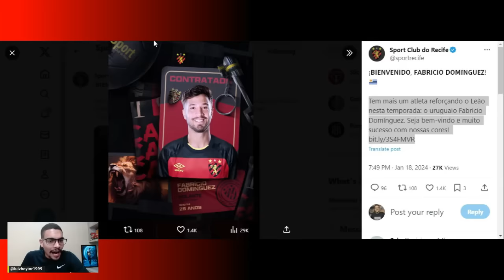FABRÍCIO DOMINGUEZ ANUNCIADO +GUSTAVO COUTINHO | VICTOR CUESTA FECHOU COM O BAHIA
Bahia acerta a contratação do zagueiro Victor Cuesta, do Botafogo
Jogador de 35 anos chega em definitivo ao Tricolor
O Bahia acertou a contratação do zagueiro Victor Cuesta, de 35 anos. O jogador, que estava fora dos planos do Botafogo, chega em definitivo ao Tricolor, com contrato de um ano e opção de renovação por mais um.